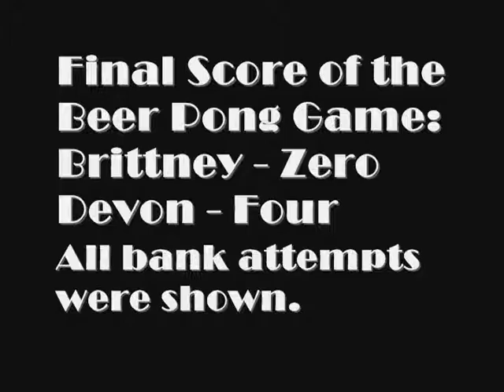Beer Pong Bank Shot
Bank Shot off the ceiling, 10 cup match against Brittney. Won with 4 cups remaining.